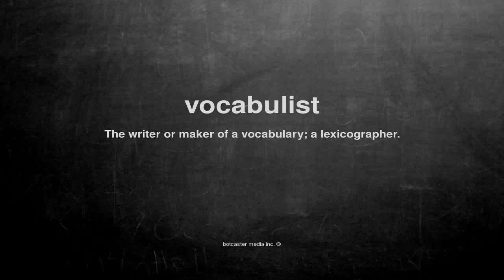What does vocabulist mean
What does vocabulist mean in English?